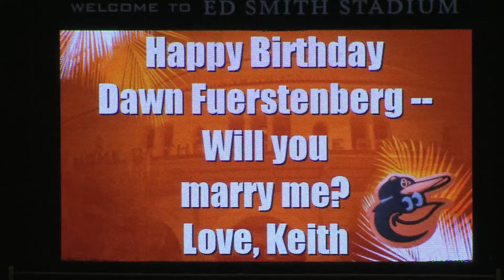Cobb Ready, Longo Homers, Scary Moment For Nelson Cruz Rays Defeat Orioles 4-3